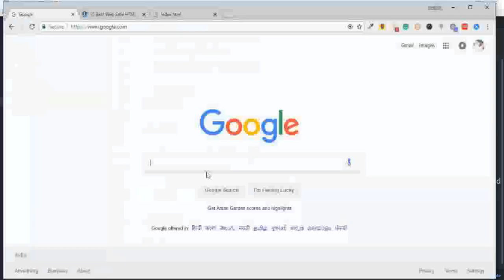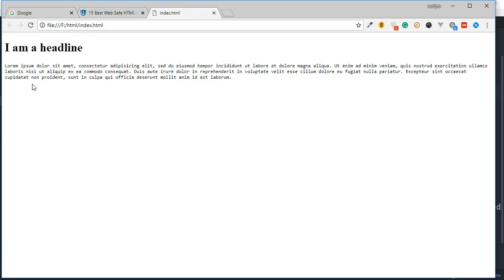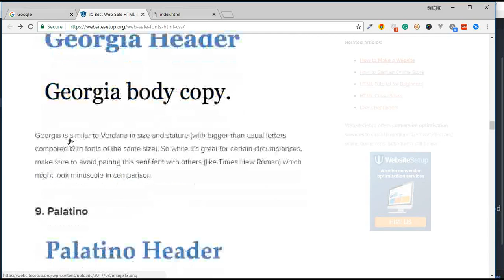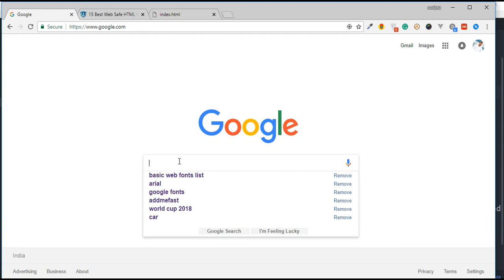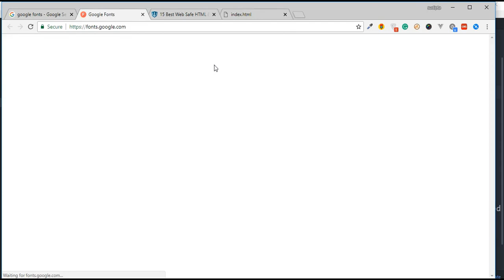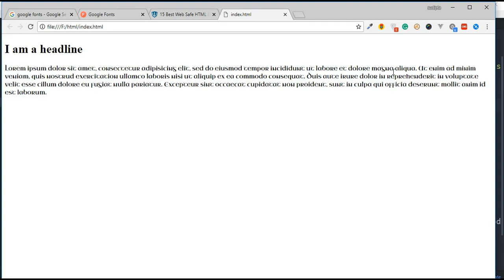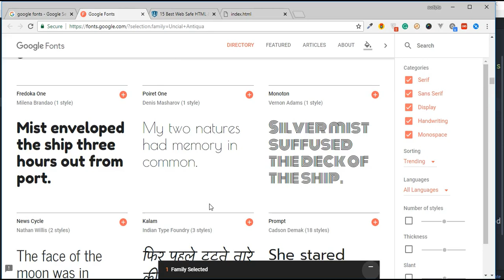font-family property in CSS | EP 26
In this video, I explained CSS font family, how can we use machine fonts and online google fonts.